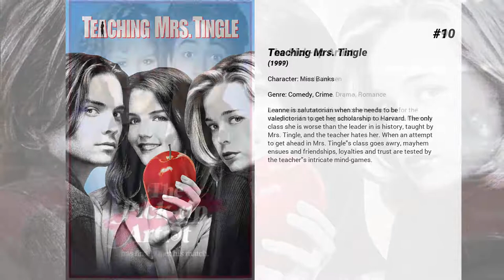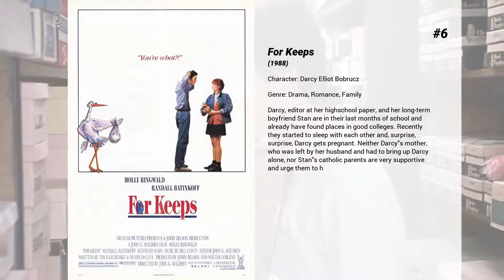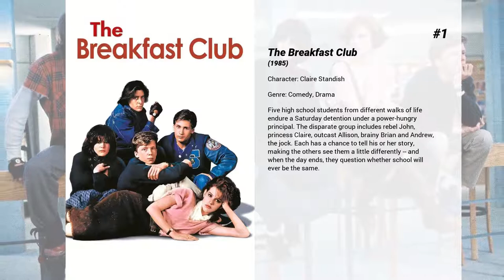Best Molly Ringwald movies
Welcome to... Best Molly Ringwald movies! In our channel you will find hundreds of TOPS and rankings of the best films of all genres, actors and nationalities.

Best Molly Ringwald movies presents...

15. SPF-18
18-year-old Penny Cooper spent years pining for Johnny Sanders Jr., but when a mysterious musician shows up on the beach, Penny is torn.

14. Siberia
Lucas, a diamond trader who travels to Saint Petersburg to arrange a sale, discovers that his Russian business partner has left his hotel and gone to a small Siberian village, so Lucas also heads there to try find him.

13. Bad Night
When Kate and Abby are mistaken for famous art thieves, their fun night out quickly goes from good to bad.

12. Spacehunter: Adventures in the Forbidden Zone
Three women makes an emergency landing on a planet plagued with a fatal disease, but are captured by dictator Overdog. Adventurer Wolff goes there to rescue them and meets Niki, the only Earthling left from a medical expedition. Combining their talents, they try to rescue the women.

11. Jem and the Holograms
As a small-town girl catapults from underground video sensation to global superstar, she and her three sisters begin a one-in-a-million journey of discovering that some talents are too special to keep hidden. Four aspiring musicians will take the world by storm when they see that the key to creating your own destiny lies in finding your own voice.

10. Teaching Mrs. Tingle
Leanne is salutatorian when she needs to be valedictorian to get her scholarship to Harvard. The only class she is worse than the leader in is history, taught by Mrs. Tingle, and the teacher hates her. When an attempt to get ahead in Mrs. Tingle's class goes awry, mayhem ensues and friendships, loyalties and trust are tested by the teacher's intricate mind-games.

9. The Pick-up Artist
A womanizer meets his match when he falls for the daughter of a gambling addict who is in debt to the mob.

8. Not Another Teen Movie
On a bet, a gridiron hero at John Hughes High School sets out to turn a bespectacled plain Jane into a beautiful and popular prom queen in this outrageous send-up of the teen movie genre.

7. King Cobra
When a lonely suburban man turned gay porn producer discovers a hot, lucrative new star, he finds himself the target of rival pornographers who will stop at nothing to steal his money maker.

6. For Keeps
Darcy, editor at her highschool paper, and her long-term boyfriend Stan are in their last months of school and already have found places in good colleges. Recently they started to sleep with each other and, surprise, surprise, Darcy gets pregnant. Neither Darcy's mother, who was left by her husband and had to bring up Darcy alone, nor Stan's catholic parents are very supportive and urge them to h

5. Pretty in Pink
Andie is an outcast, hanging out either with her older boss, who owns the record store where she works, or her quirky high school classmate Duckie, who has a crush on her. When one of the rich and popular kids at school, Blane, asks Andie out, it seems too good to be true. As Andie starts falling for Blane, she begins to realize that dating someone from a different social sphere is not easy.

4. Sixteen Candles
A teenage girl deals with her parents forgetting her birthday and a crush on her high school's heartthrob.

3. The Kissing Booth
When teenager Elle's first kiss leads to a forbidden romance with the hottest boy in high school, she risks her relationship with her best friend.

2. Electric Boogaloo: The Wild, Untold Story of Cannon Films
Menahem Golan and Yoram Globus were two movie-obsessed cousins from Israel who became Hollywood’s ultimate gate-crashers. Following their own skewed version of the Great American Dream, they bought an already low-rent brand – Cannon Films – and ratcheted up its production to become so synonymous with schlock that the very sight of its iconic logo made audiences boo throughout the 1980s. And yet who could have foreseen how close they came to nearly taking over Hollywood and the UK film industry?

1. The Breakfast Club
Five high school students from different walks of life endure a Saturday detention under a power-hungry principal. The disparate group includes rebel John, princess Claire, outcast Allison, brainy Brian and Andrew, the jock. Each has a chance to tell his or her story, making the others see them a little differently -- and when the day ends, they question whether school will ever be the same.